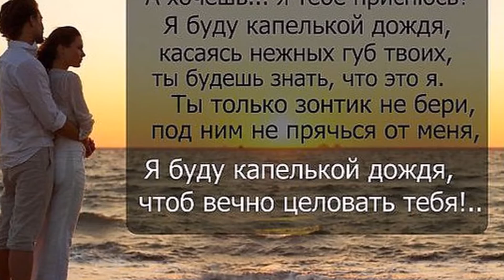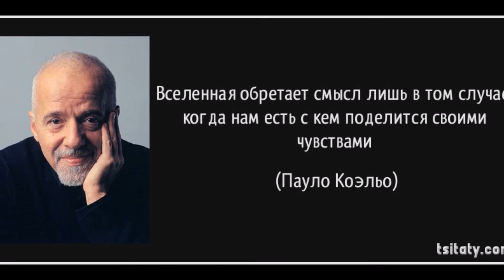Таривердиев Микаэл - Не исчезай.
А. Вознесенский

Не исчезай
Во мне ты навек,
Не исчезай на какие-то полчаса...
Вернешься ты вновь через тысячу, тысячу лет.
Но все горит
Твоя свеча.

В нас вовек
Не исчезнет наш звездный час,
Самолет,
Где летим мы с тобой вдвоем,
Мы летим,
Пристегнувшись одним ремнем,
Вне времен, —
Дремлешь ты на плече моем,
И, как огонь,
Чуть просвечивает твоя ладонь...

Не исчезай
Из жизни моей,
Не исчезай невзначай или сгоряча.
Есть тысячи ламп,
И у каждой есть тысячи свеч.
Но мне нужна твоя свеча.

Не исчезай
В нас, Чистота.
Не исчезай,
Даже если наступит край.
Ведь все равно —
Даже если исчезну сам, —
Я исчезнуть тебе не дам.

Не исчезай.